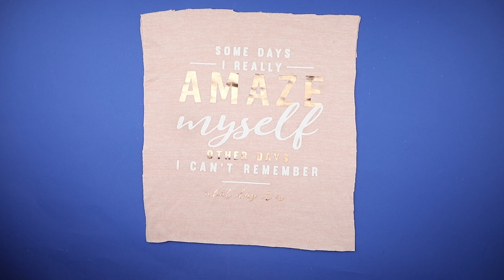DIY Room Decor! 12 DIY Room Decorating Ideas for Teenagers (DIY Wall Decor, Pillows, etc.)#2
It’s always better to enjoy your time in a lovely decorated room! Trust me, you don’t always have to spend a ridiculous amount of money to achieve that fun room design! Here are a whole bunch of cool DIY home decorating ideas! Create a lovely cushion or learn different ways to create a stylish

If you enjoyed this DIY room decor and easy crafts ideas at home, then subscribe to our channel love making DIY videos, such as DIY School Supplies, Life Hacks, DIY Phone Cases, DIY Makeup, Beauty and Lifestyle related videos! You will also find DIY room decor, DIY gift ideas, Halloween & Christmas DIYs, tips & tricks, and other tutorials for Back To School season! 😊🌈🌈

Vexento Twitter, SoundCloud, Facebook, and Website!